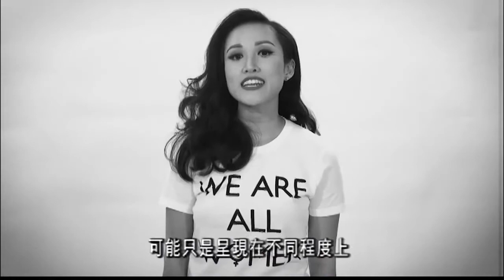San Francisco Bay Area Fashion Designer Jessie Liu 旧金山湾区华裔时装设计师刘杰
時尚行業是很多人羨慕的職業，但是背後付出的努力和競爭壓力是外人看不到的，為大家介紹舊金山灣區華裔女時裝設計師劉傑 Jessie Liu 的故事.
(20191219)